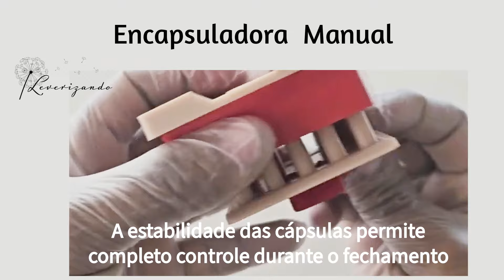Encapsuladora Manual Leverizando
APRESENTAÇÃO
O Enchedor de Cápsulas  com 25 furos da  Leverizando é o utensílio perfeito para quem deseja preparar suas próprias cápsulas de forma prática e eficiente. Com o modelo Tamanho certo, você poderá preencher as cápsulas com a quantidade ideal de, garantindo a dosagem correta de seus suplementos ou medicamentos. Proporcionando comodidade e economia na hora de encapsular seus produtos.
Adquira já o seu e tenha mais controle sobre o que você consome diariamente.

POR QUE ESCOLHER LEVERIZANDO?
Na Leverizando, usamos exclusivamente PET - g premium na fabricação dos nossos produtos; o PET - g um polímero seguro e resistente, ideal para usos alimentares. Ao usar encapsuladoras feitas de PLA como nas imitações “baratas”, você corre o risco de contaminação, pois esse material é biodegradável, ou seja, se decompõe com o uso, contato com suplementos e as lavagens. De forma semelhante na Leverizando evitamos o uso de acrílico pela tendencia a ser manchado pelos suplementos.

Nossa encapsuladora é a solução perfeita para quem deseja produzir suas próprias cápsulas de suplementos personalizados. Com ela, você pode encapsular ingredientes em pó como açafrão, spirulina, gengibre, maca, cravo e muitos outros, de forma prática e econômica.

VANTAGENS DA ENCAPSULADORA LEVERIZANDO
Praticidade: Em apenas 5 minutos, produza 25 cápsulas com seus suplementos preferidos.
Completude: O kit inclui tudo o que você precisa para começar a encapsular em casa.
Tecnologia Avançada: Fabricada com impressão 3D usando PETG, garantindo alta qualidade e resistência mecânica e química, minimizando quebras, manchas e degradação.
Segurança: Material inerte aos suplementos, sem risco à saúde.
Durabilidade: Resistente à lavagem com água e sabão neutro.
Compatibilidade: 100% compatível com cápsulas de gelatina e veganas.